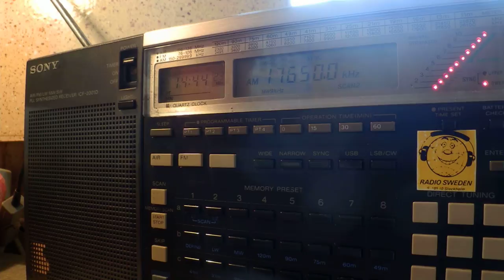04 04 2015 Bible Voice Broadcasting in English to SoAs 1443 on 17650 Issoudun